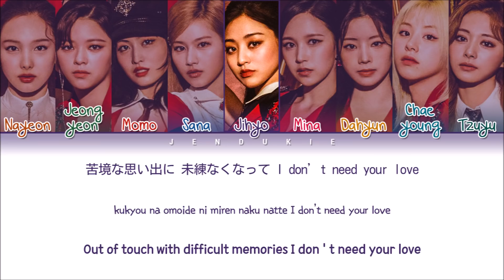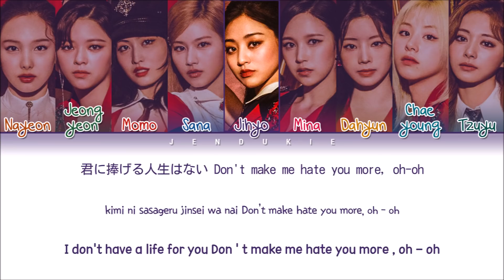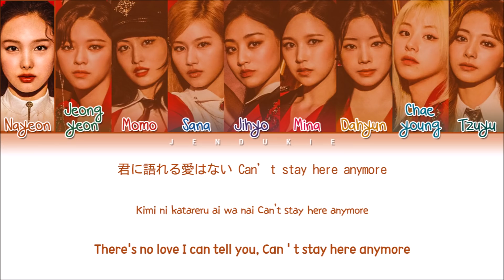TWICE Perfect World Lyrics (Color Coded Lyrics Eng/Rom/Kan)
All Rights Administered by Warner Music Japan

▶ Artist: TWICE (トゥワイス)
▶ Song ♫: Perfect World
▶ Album: JAPAN 3rd ALBUM Perfect World
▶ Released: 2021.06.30